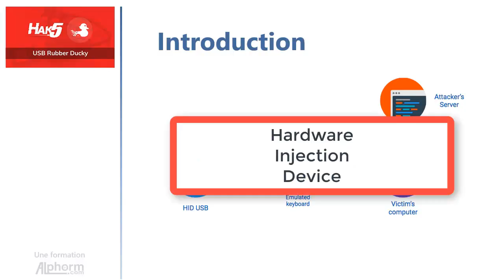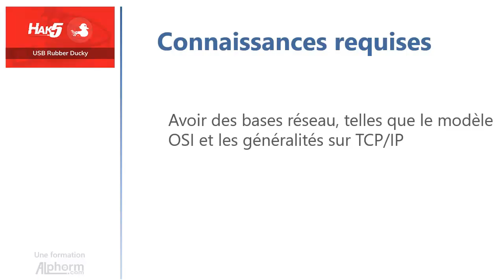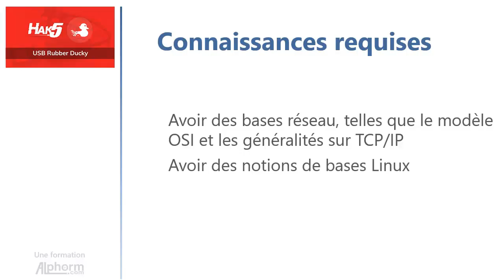Présentation de la formation hak5 : USB Rubber Ducky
Voici une vidéo complète de la formation hak5 : USB Rubber Ducky qui est en cours de préparation par Hamza KONDAH sur Alphorm.com
Plan de la vidéo:
Introduction
Présentation de la Rubber Ducky
Ducky Script
Contremesures
Rubber Ducky on Raspberry (Bonus)
Conclusion et perspectives